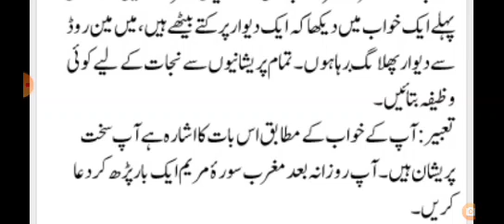Khawab me Toota hua Ghar Dekhne ki Tabeer